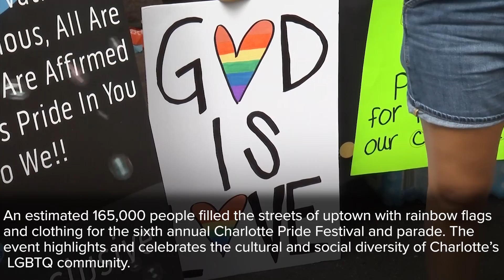5 Things to know: August 20, 2018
It's the first day of school for South Carolina students, hundreds of families welcomed new pets as part of the Clear the Shelters campaign, and Charlotte's sixth annual Pride Festival and parade welcomed thousands to the streets of uptown this weekend.